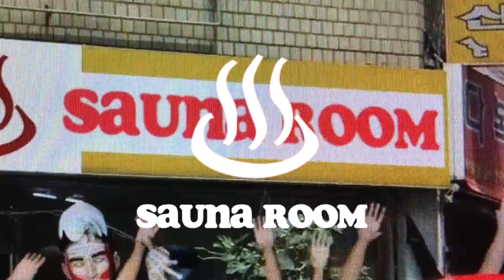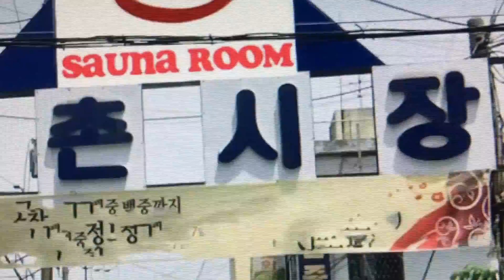Hitchhiker - Sauna Room 4